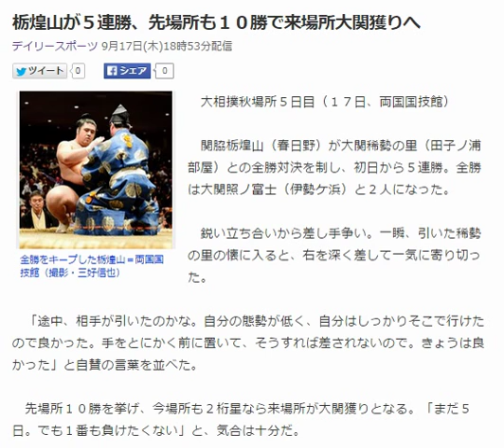栃煌山が５連勝、先場所も１０勝で来場所大関獲りへ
全勝をキープした栃煌山＝両国国技館（撮影・三好信也）
　大相撲秋場所５日目（１７日、両国国技館）

　関脇栃煌山（春日野）が大関稀勢の里（田子ノ浦部屋）との全勝対決を制し、初日から５連勝。全勝は大関照ノ富士（伊勢ケ浜）と２人になった。

　鋭い立ち合いから差し手争い。一瞬、引いた稀勢の里の懐に入ると、右を深く差して一気に寄り切った。

　「途中、相手が引いたのかな。自分の態勢が低く、自分はしっかりそこで行けたので良かった。手をとにかく前に置いて、そうすれば差されないので。きょうは良かった」と自賛の言葉を並べた。

　先場所１０勝を挙げ、今場所も２桁星なら来場所が大関獲りとなる。「まだ５日。でも１番も負けたくない」と、気合は十分だ。 `引用：Yahooニュース